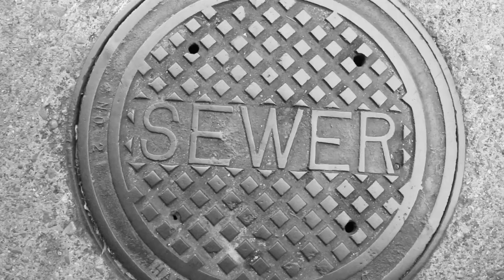Durdy Onez "Wild N Da Front" (Official Music Video) Street Watch Ent